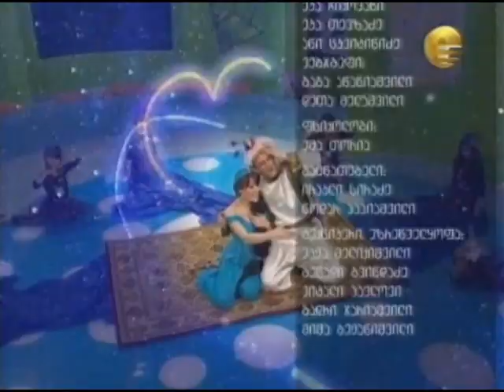Duet Georgia A Whole New World aladdin soundtrack gadacema tavdayira 2011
Duet Georgia A Whole New World  Aladdin (Soundtrack) gadacema tavdayira 2011 tari durglishvili maka zambaxidze & basti bubu. Animation Disney Soundtrack Theme Song Aladdin Music